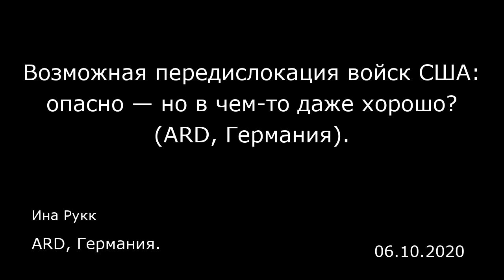Возможная передислокация войск США: опасно — но в чем-то даже хорошо? (ARD, Германия).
ARD, Германия.
Ина Рукк
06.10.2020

В том, что президент США размышляет по поводу переброски некоторых американских частей, дислоцированных сейчас на территории Германии, в Польшу, нет ничего нового. Трамп успел уведомить об этом своего польского коллегу Анджея Дуду еще прошлым летом, когда тот гостил у него в Вашингтоне.  Дуда и так мечтает, чтобы в его стране появилась постоянная военная база, которую он, по собственному признанию, хотел бы назвать «Форт Трамп». Польша считает, что американское военное присутствие обеспечило бы ей защиту от России. Страны граничат друг с другом: общую границу с Польшей имеет российский анклав — Калининградская область.  «Россия, конечно, обеспокоена»...